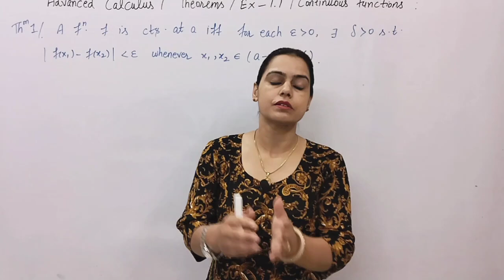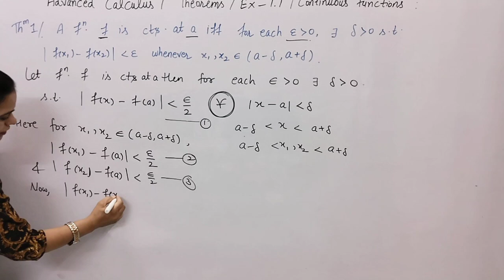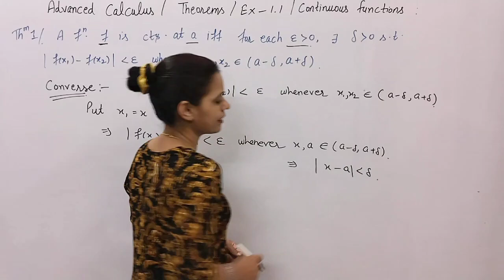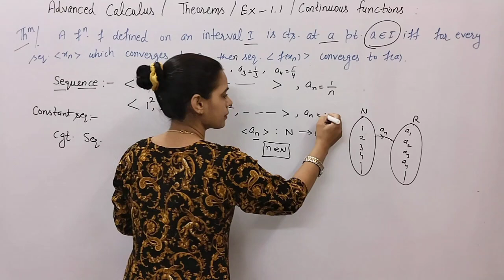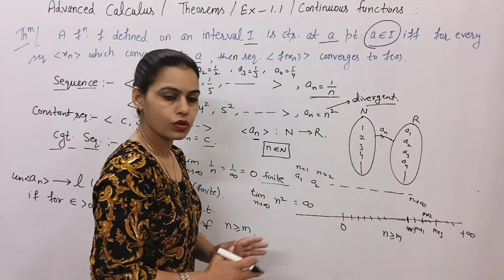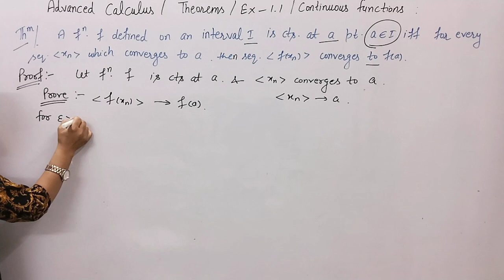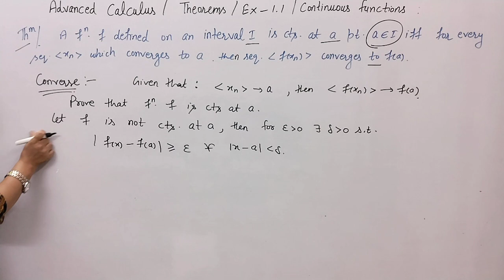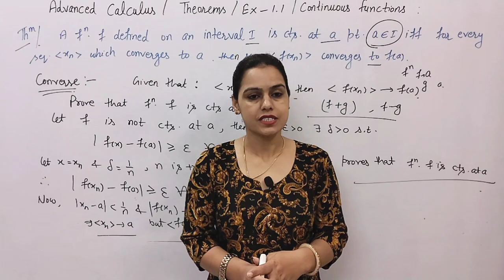#02 | Continuous Functions | Theorems Ex-1.1 |Advanced Calculus | ba/bsc Maths 2nd year sem 3rd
Hello Students:-

Continuous and Discontinuous function.
Types of Discontinuous function.
Definition of First kind Discontinuous and Second kind Dis continuous function.
Removable Discontinuity
Infinite Discontinuity.
Chapter 1st Advanced Calculus B.A./B.Sc 2nd year maths.
Sequences
Convergence of sequence
Convergent sequence
Divergent Sequence
Definition of Convergent sequence